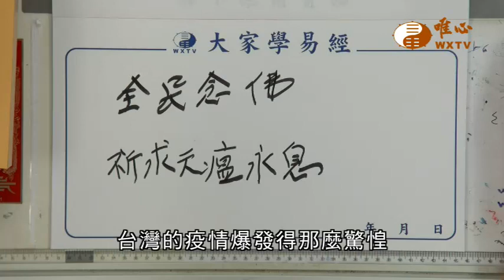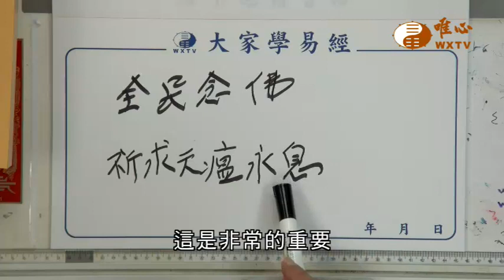【全民念佛537】｜ WXTV唯心電視台